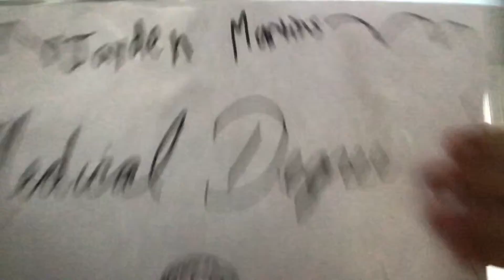Best Of: Dr. Kitten Funny Moments, Epic Fails, and Random Pics